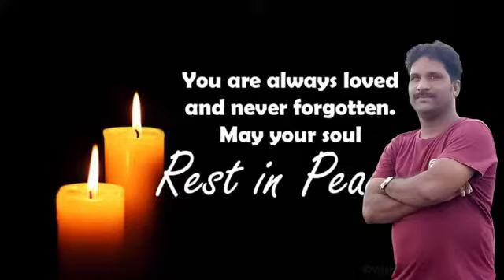Last Journey of M.Ravi gaaru A.P.S.RTC || 09.11.2020